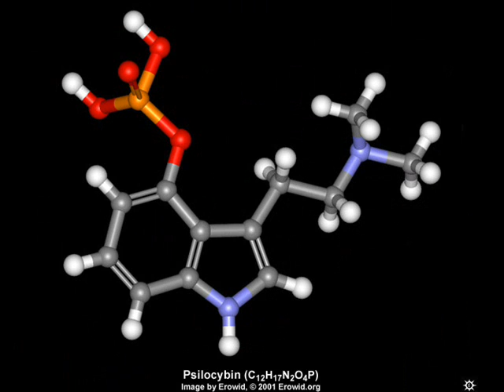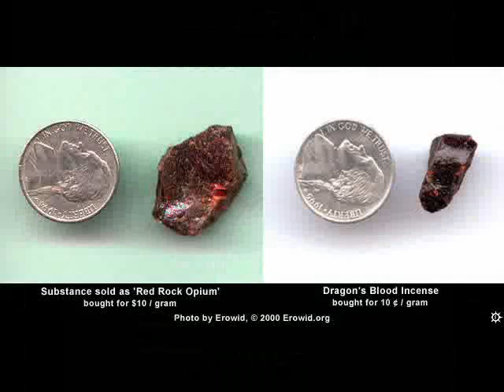ms. murphy -edlotus